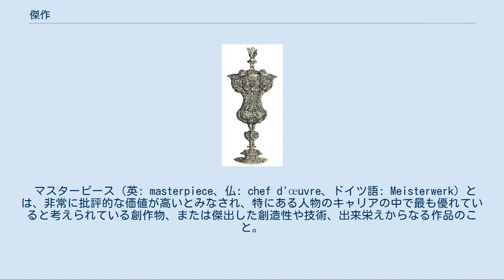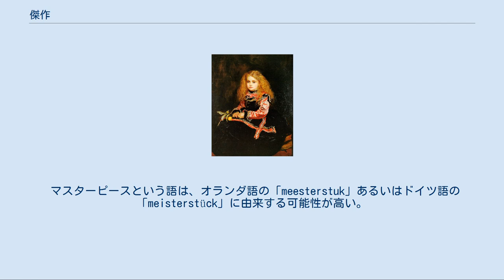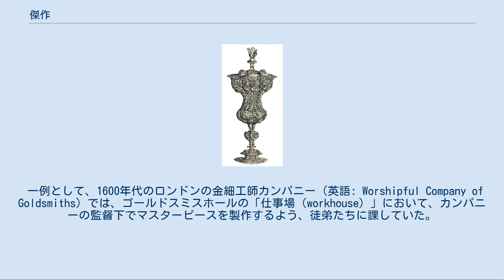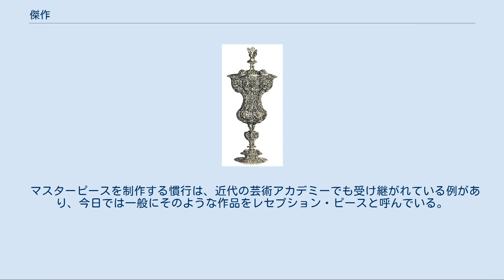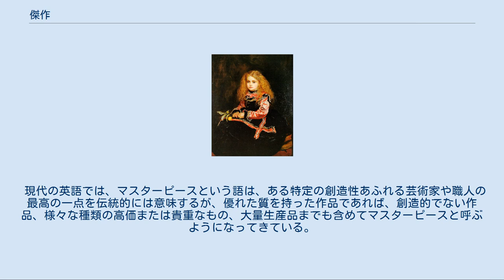傑作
ケネス・クラークは著書『名画とは何か』（What is a Masterpiece?）でディエゴ・ベラスケスの《ラス・メニーナス》を取り上げた。
この絵は「傑作」と名高く、1985年には『イラストレイテド・ロンドン・ニュース』の投票で、「世界最高の絵画」に選ばれている。
 傑作（けっさく）は、非常に優れた作品のことで、中国語でも日本語でも、そういう意味で古来用いられた言葉である 。
ただし、日本語ではそれから派生して、言動が突飛で滑稽な意味で用いることもある。
 傑作は、名作や代表作などとともに、ヨーロッパのマスターピースの訳語として用いられる場合がある。
以下は、主にそうした面を書く。
 マスターピース（英: masterpiece、仏: chef d'œuvre、ドイツ語: Meisterwerk）とは、非常に批評的な価値が高いとみなされ、特にある人物のキャリアの中で最も優れていると考えられている創作物、または傑出した創造性や技術、出来栄えからなる作品のこと。
歴史的には、ギルドやアカデミーの会員資格を得るための、非常に高い水準を持った作品を指す。
 マスターピースという語は、オランダ語の「meesterstuk」あるいはドイツ語の「meisterstück」に由来する可能性が高い。
英語またはスコットランド語において「masterstik」という語の形が最初に記録されているのは、1579年のアバディーンのギルドの規則の中である。
一方、「masterpiece」という語の形が初めて見出せるのは、1605年のベン・ジョンソンの劇の中であり、この時すでにギルドとは関連のない文脈で用いられている。
英語においては、「Masterprize」という語も初期のバリエーションとして見出せる。
 英語において、「マスターピース」という語は、様々な状況で並外れて良い創造的な作品を指す言葉として急速に浸透し、「使われ始めた頃には、神や自然の『マスターピース』としての人間を指す用例がしばしば見られた」。
 花型のゴブレットのデザイン図（ en:Georg Wechter作、1579年） フランソワ・ブーシェの《リナルドとアルミーダ》。
1734年、パリの王立絵画彫刻アカデミー に入るために制作されたレセプション・ピース。
 ジョン・エヴァレット・ミレイのディプロマ・ワーク《ベラスケスの思い出》1868年 本来、「マスターピース」という語は、ヨーロッパでかつて行われていたギルド制度において、親方になるために徒弟や職人が製作した作品を指した。
ギルドの会員としてふさわしい力量を持っているかどうかは、ある程度はマスターピースによって審査され、それが認められれば、その作品はギルドに保管された。
それゆえに、菓子製造、絵画、金細工、刃物鍛治工など、その他どんな手工業者においても、素晴らしい作品を製作することに多大な注意が払われた。
 一例として、1600年代のロンドンの金細工師カンパニー（英語: Worshipful Company of Goldsmiths）では、ゴールドスミスホールの「仕事場（workhouse）」において、カンパニーの監督下でマスターピースを製作するよう、徒弟たちに課していた。
この仕事場は、カンパニーが金細工技術のレベル低下を懸念するようになった結果、水準を維持する目的で設置されたものだった。
1607年、金細工師カンパニーの幹事たちは次にように訴えた。
「金細工の技と神秘に対する真の修練は、大いなる腐敗に至らんとするのみでなく、四方八方へ霧散してしまった。故に今や、多くの、あるいは幾人かの手助けなしに、一枚の金属板からあらゆる装飾やその部品を完璧に仕上げられる職人はほとんどいない……」。
カンパニーは依然としてマスターピースの製作を課していたが、最早その監督下で製作されてはいなかったのだ。
 ドイツのニュルンベルクでは、1531年から1572年にかけて、親方になりたい徒弟には、ギルドへの入会を承認される前に、花型のゴブレット（コロンバイン・カップ（英語: Columbine cup））、鋼鉄製の印鑑の金型、宝石のついた金の指輪の製作が課されていた。
ギルドへの入会が承認されなかった場合、他の金細工師の元で働くことはできたが、親方として働くことはできなかった。
ギルドによっては、ギルドの会員権を完全に得るまで結婚が許されない場合もあった。
 マスターピースを制作する慣行は、近代の芸術アカデミーでも受け継がれている例があり、今日では一般にそのような作品...